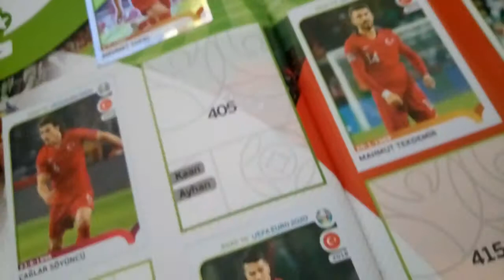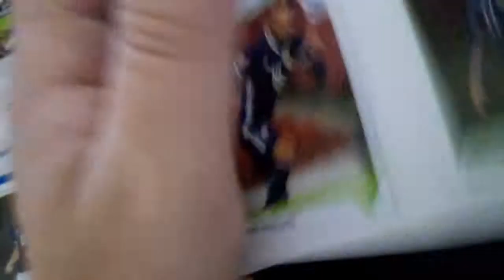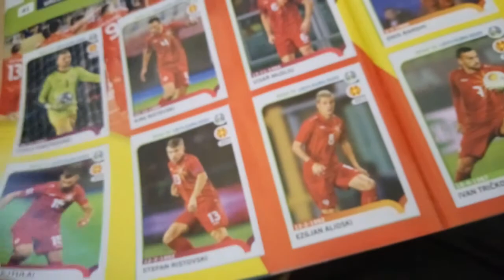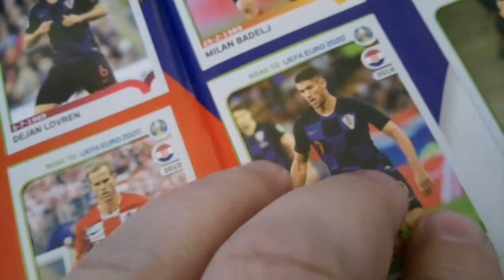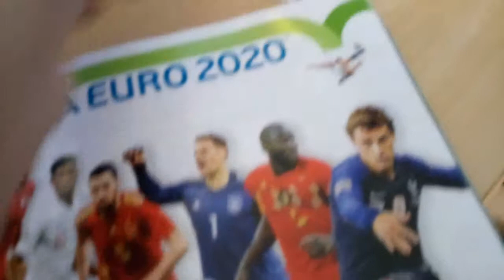We fill in the Album ™ Road to UEFA EURO 2020™